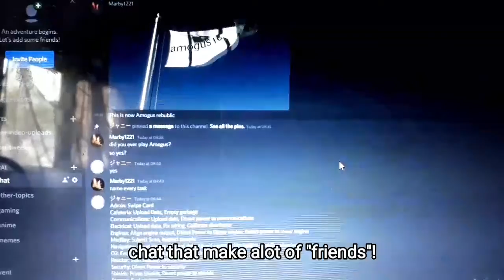new discord server (link in desc)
JOIN. JOIN.